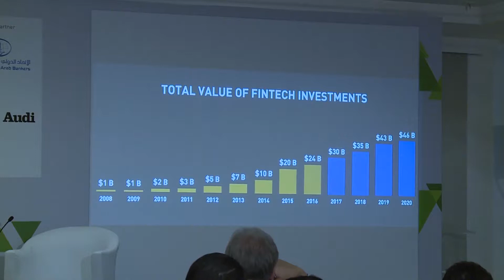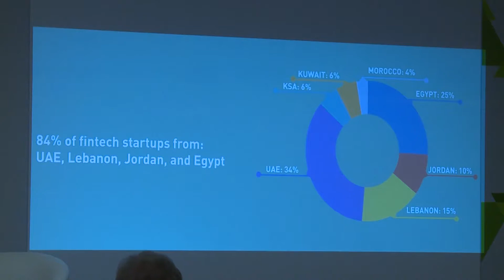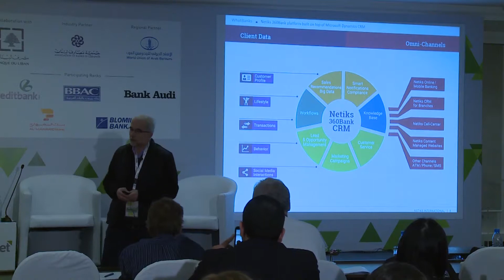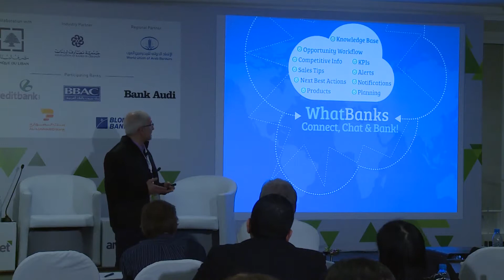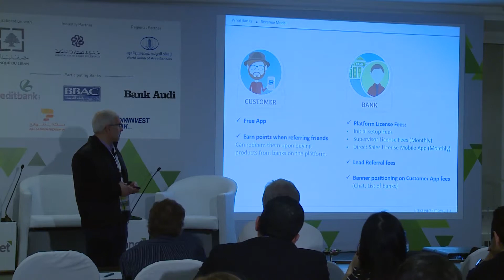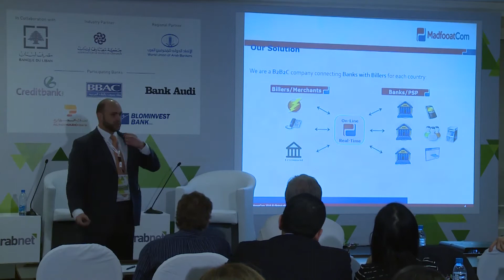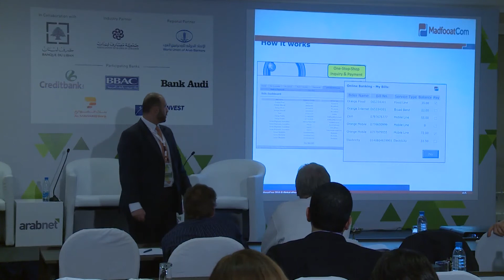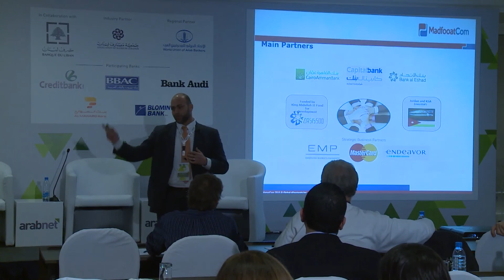Fintech Pitches - ArabNet Beirut 2017